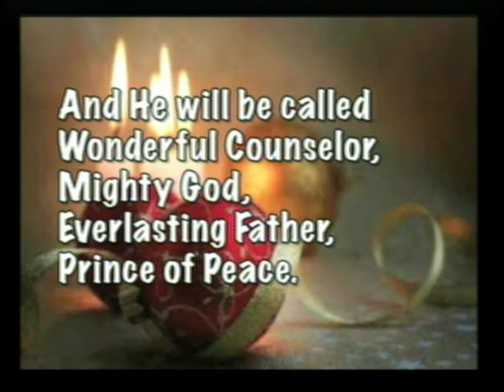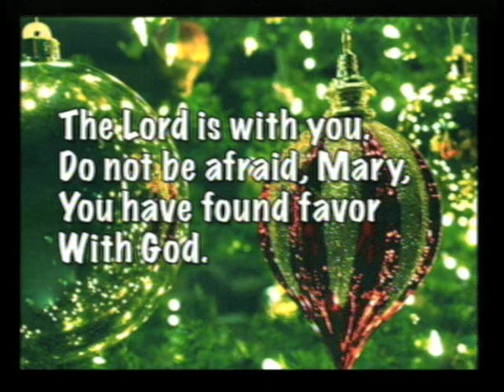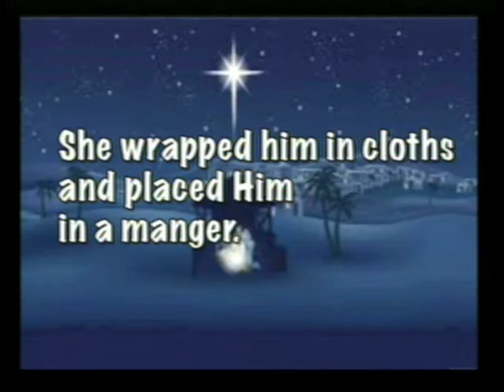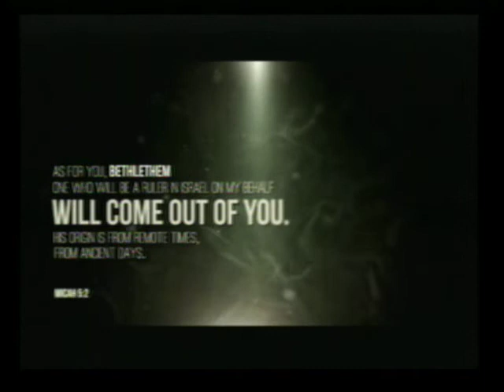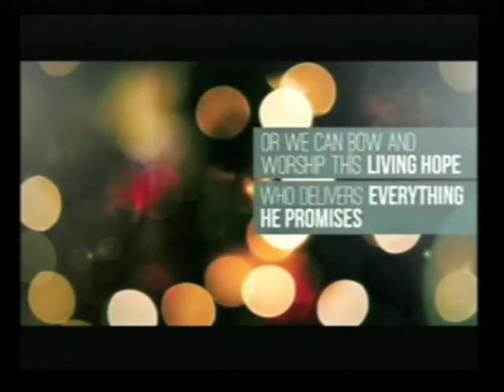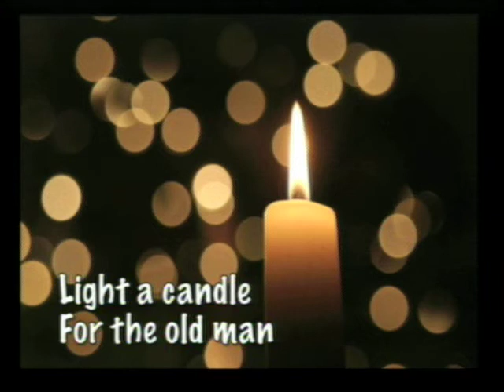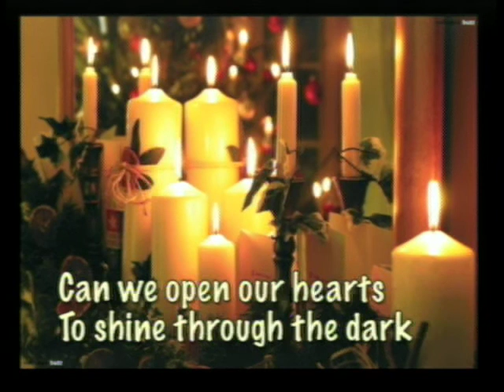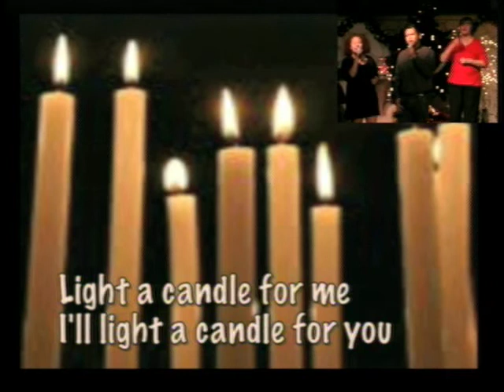Welcomes You to Pastor's Christmas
10:30 AM
Sunday December 21, 2014
Calvary Community Church (AG) Norwalk, CA
Christmas